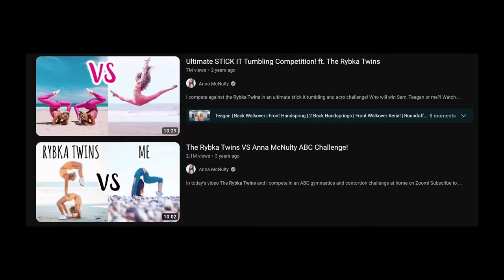BECOMING CHEERLEADERS in ONE DAY with coach Anna Mcnulty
Today we're with our flexible friend Anna McNulty and we're doing the real vs fake challenge. We're going to see if Teagan can convince the public that she is a real cheerleader in round 1 and then Anna will try and convince the public that she's a real ballerina. The person with the most points at the end wins!